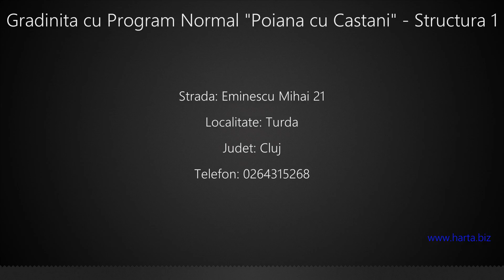Gradinita cu Program Normal "Poiana cu Castani" - Structura 1 Turda